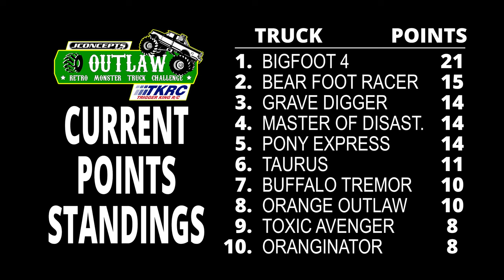Outlaw Retro 2 - Trigger King R/C Monster Trucks - Aug.7, 2022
Old school Outlaw Retro R/C monster trucks running an STL-style track from August 7, 2022 at jbscalegraphics.com Raceway.